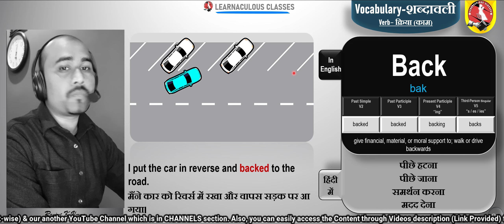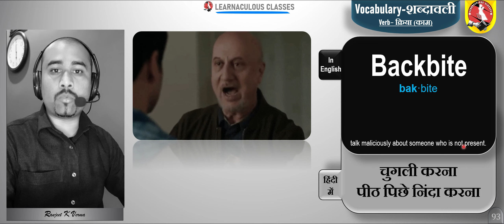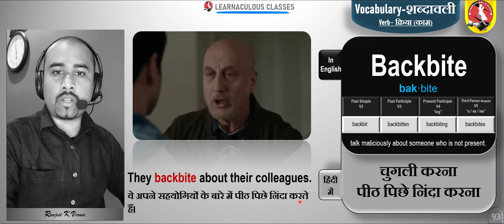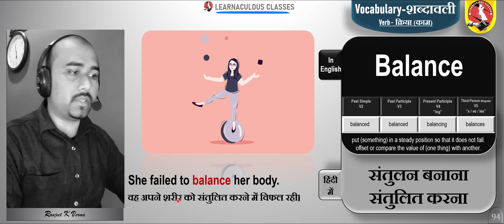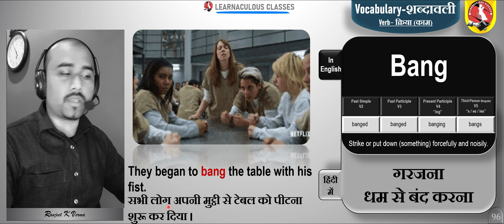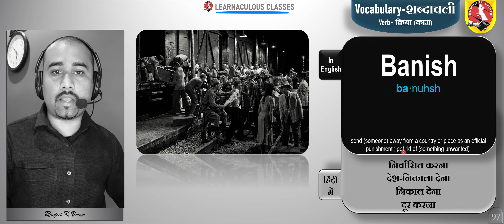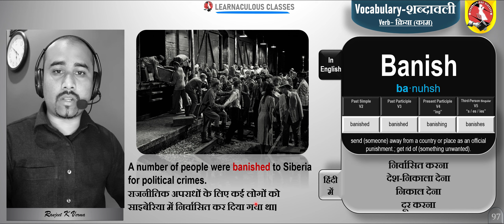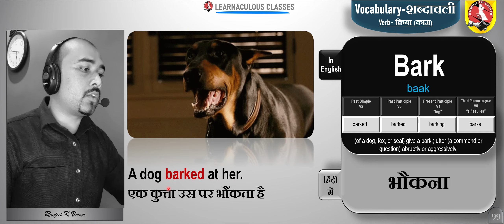Verb (क्रिया) Series-10 | Verbs & Its Forms with Hindi Meaning, Pictorial, Sentence & Pronunciation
•Verb series :: 10 •Verb •क्रिया
Verb series by Ranjeet K Verma (Expert Teacher)- Communication Skill

00:00:00 | 91. Back :: अपीछे हटना/पीछे जाना/समर्थन करना/मदद देना
00:01:28 | 92. Bake :: सेंकना
00:03:01 | 93. Backbite ::  चुगली करना/पीठ पिछे निंदा करना
00:04:18 | 94. Balance :: संतुलन बनाना /संतुलित करना
00:05:38 | 95. Ban :: प्रतिबन्ध/रोक लगाना/निषेध करना/रोकना
00:07:04 | 96. Bang :: गरजना/धम से बंद करना
00:08:26 | 97. Banish :: निर्वासित करना/देश-निकाला देना/निकाल देना/दूर करना
00:10:27 | 98. Bare :: नग्न करना/म्यान से निकालना
00:11:20 | 99. Bark :: भौकना
00:11:52 | 100. Bask :: धूप सेंकना/मजा लेना/आनंद उठाना/तापना

Here, we have provided the links to access verbs series or you can access directly by channel playlist.

In these videos you will get as mention below:
• Verb with hindi meaning and all five forms Verb1 Verb2 Verb3 Verb4 Verb5
Verb-1 means Base form of Verb
Verb-2 means Past simple form of verb
Verb-3 means Past participle form of verb
Verb-4 means Present participle form of verb or "ing" form of verb
Verb-5 means Third-person singular form of verb or "s, es, ies" form of verb
• English & Hindi meaning of verbs
• Pronunciation of verbs
• Sentence on each verb which translated in hindi
• Pictorial animation as per verb meaning

A verb is a word or a combination of words that indicates action or a state of being or condition. A verb is the part of a sentence that tells us what the subject performs. Verbs are the hearts of English sentences.

A verb is a doing word that shows an action, an event or a state. A sentence may either have a main verb, a helping verb or both. In other words, a verb is a word that informs about an action, an existence of something or an occurrence. The verb is the main word in a sentence.

• English Grammar
• English Translation
• Doubt Class

So, let's Start to learn English with Learnaculous classes

• If you have any Doubt, Query, Suggestion please E-mail.